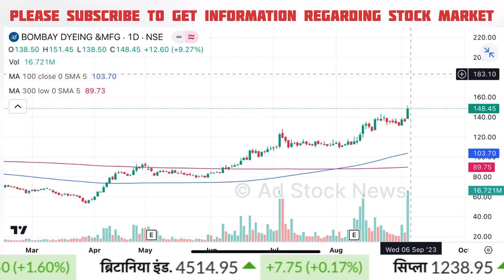BOMBAY dyeing share latest news | Bombay dyeing share target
Cnbc Awaaz, Zee Business, At Now Sawdesh, Best Pick Anil Singhvi Stocks Analysis, Sanjiv Bhasin Best Picks, Prakash Gaba Stock Analysis And Best Picks